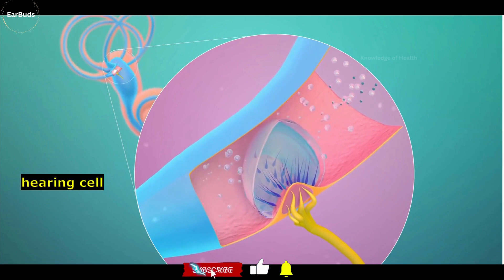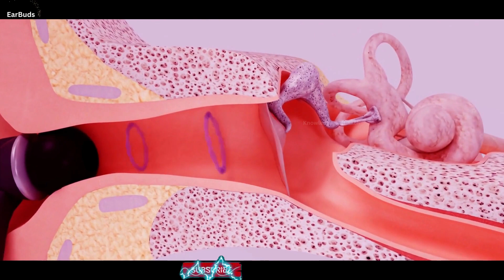Earbuds damage our ear. || 3D animation|| Urdu/Hindi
how earbuds damage our ear.